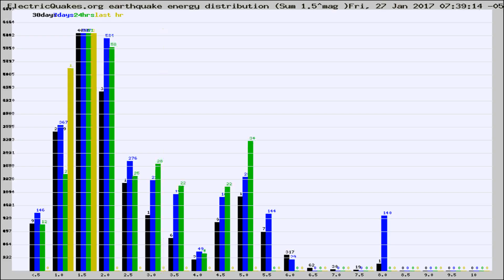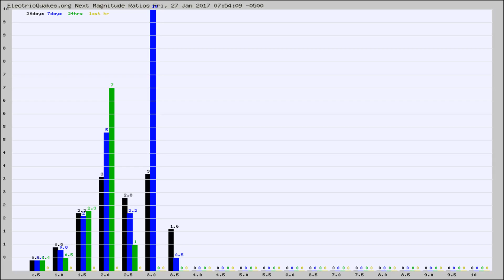Todays_Hourly_World_Earthquake_Statistics_from_ElectricQuakes.org_01-27-17+08:02:01